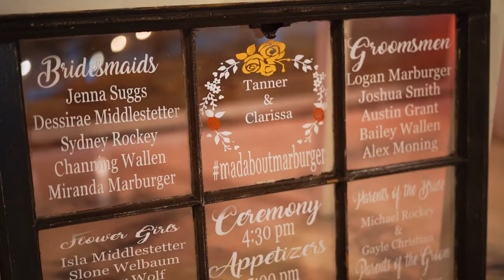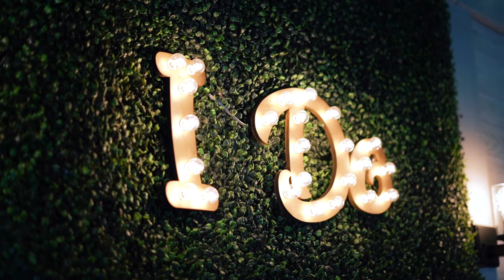Tanner & Clarissa 4.16.2022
Tanner & Clarissa's wedding video was filmed at Gatherings on the Green

Are you in need of a videographer? If you are searching for a GREAT wedding video to capture your big day, we are happy to assist you with your film project. We are located in the Dayton area, but will travel where needed. 👉🏻 Check our our website!

Kunkle Aerial Imagery is a wedding videography company based in Dayton, Ohio.

Vendors
Venue: Gatherings on the Green
Photographer- Edge photography by Tina McLemore
DJ: John Underwood
Dress - Luxe Bridal
Makeup/Hair: Mackenzie Hoover
Flowers: Brookville Flower Shop

Dayton Ohio, Wedding Videography